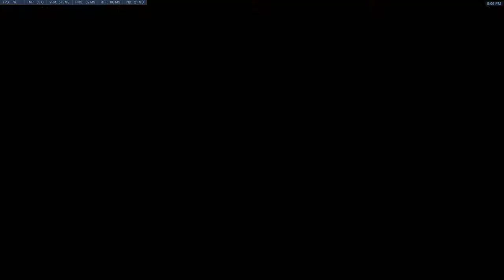Game play overwatch NoobieNerd test